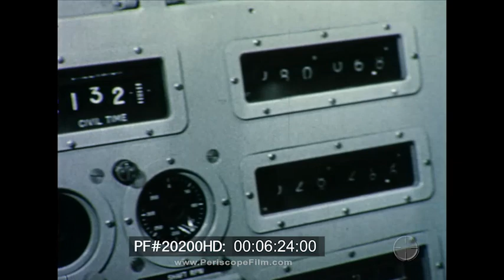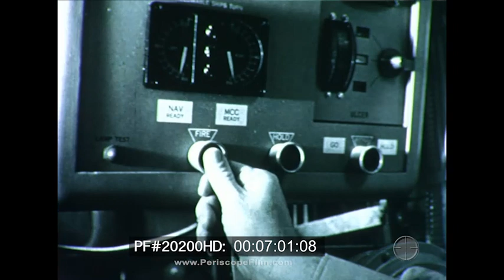Countdown For Polaris - USS George Washington and the Polaris Ballistic Missile Submarine 20200 HD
This film profiles the USS George Washington (SSBN-598), the lead ship of her class of Polaris ballistic missile submarines.  This nuclear powered submarine the third ship of the United States Navy to be named for George Washington, first President of the United States, and the first of that name to be purpose-built as a warship.